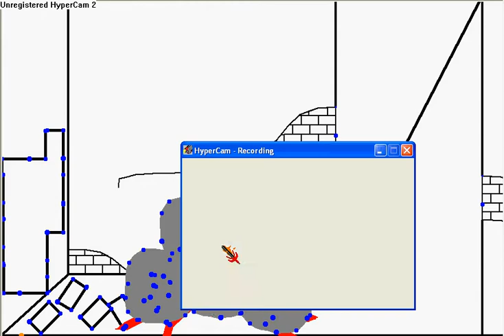Aliens pivot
my 3rd pivot about aliens